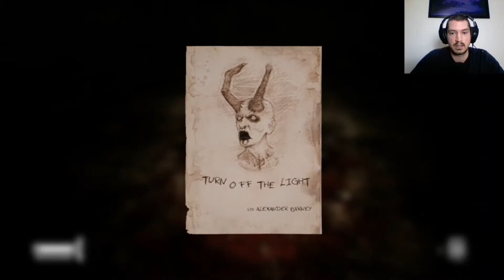The Dark Occult - This game is trying to give me a HEART ATTACK!! - Let's play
Join me as I almost have a heart attack and make some new "friends" in this evil haunted house with some creepy dolls and who I am gonna call Clay-Face! I make some good progress through this haunted house and am starting to piece together what this satanist cult have been up to in their spare time. Truly one of the scariest games I've ever played and definitely one of my scariest let's plays, think you can handle it?